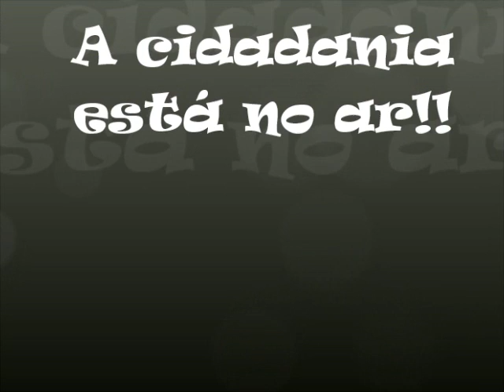Alo Comunidade 160 com CELESTE PESSOA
A humorista e publicitária Celeste Pessoa é nossa entrevistada, juntamente com o escritor e Acadêmico Reginaldo Araújo. Conversamos ainda com Luciano Bezerra sobre a Parada do Orgulho LGBT e sobre o Plebiscito por uma Constituinte Exclusiva. Produção e apresentação de Fábio Mozart e Dalmo Oliveira. Sonoplastia de Maurício José.